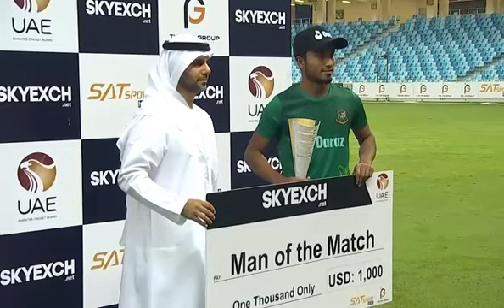৫৬গড়ে আরো ভয়ঙ্কর আফিফ🔥মাঠে নামার আগেই ভারতের মাথা ব্যথার কারণ আফিফ🔥কেন রোহিত-কোহলি আফিফকে ভয় পাচ্ছে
৫৬গড়ে আরো ভয়ঙ্কর আফিফ🔥মাঠে নামার আগেই ভারতের মাথা ব্যথার কারণ আফিফ🔥কেন রোহিত-কোহলি আফিফকে ভয় পাচ্ছে

ভারতের বিপক্ষে ১ম ম্যাচের একাদশ ফাঁস! রোহিত-কোহলিদের হারাতে যে শক্তিশালী একাদশ নিয়ে নামছে তামিম bcb

ওয়াও🔥দারুণ সুখবর! ভারতের বিপক্ষে মাঠে নামার আগেই আজ বাংলাদেশকে বিশাল সুখবর দিল আইসিসি icc ban vs ind

ভারতের বিপক্ষে মাঠে নামার আগেই ভয়ঙ্কর বোলিং করে কোহলি-রোহিতদের সরাসরি হুমকি দিয়ে একি বলল মিরাজ bcb

ঘোষণার আগেই ফাঁস হলো ভারতের বিপক্ষে স্কোয়াডে বড় পরিবর্তনডাক পাচ্ছে নতুন ভয়ঙ্কর অলরাউন্ডার! কারা আছে

বিশ্বকাপ শেষ হতেই অস্ট্রেলিয়া থেকে বড় সুখবর পেল মুস্তাফিজ! সবাইকে হারিয়ে শীর্ষে সাকিব bd sports

ছি ছি! বাংলাদেশকে সেমিতে উঠতে দিলো না আম্পায়ার ও আইসিসি! ফিজ-নাসুমের আগুনে বলের পরও বিদায় সাকিবদের

ওয়াও! লিটনের ভয়ঙ্কর ব্যাটিংয়ে অবাক ভারতের সাবেক! তাসকিন-ফিজকে নিয়ে চমংকার মন্তব্য করে একি বলল icc

কোহলির প্রতারণাসহ বাংলাদেশের সাথে আইসিসির এতবড় দুর্নীতি নিয়ে গলার জোরে একি বলল ভারত! লিটনে মুগ্ধ ভন

ডু অর ডাই ম্যাচে একাদশে বড় পরিবর্তন🔥রাত পোহালেই পাকিস্তানকে হারাতে যে শক্তিশালী একাদশ নিয়ে নামছে bcb

তাসকিন ভার্সন ২ কে পুরো চমকে গেছে কিংবদন্তী ধারাভাষ্যকার সাইমন ডুল! বিশ্বকাপে কেন তাসকিনের অগ্নিরুপ

লিটনের মাঝে বিশ্বসেরার ছাপ দেখেন শচিন🔥দুর্নীতির পরেও লিটনের এত ভয়ঙ্কর ব্যাটিংয়ে অবাক মিসবাহ-গাঙ্গুলি

এত দুর্নীতি করে বাংলাদেশকে হারানোয় তোলপাড় গোটা অস্ট্রেলিয়া🔥কোহলিকে প্রতারক অ্যাখ্যা দিয়ে একি বলল icc

হায় হায়! চরম দুঃসংবাদ! পাকিস্তানের বিপক্ষে মাঠে নামার আগেই ভয়াবহ দুঃসংবাদ পেল বাংলাদেশ t20 world cup

ওয়াও! এখনো যেভাবে সেমিফাইনাল খেলবে বাংলাদেশ! যে কঠিন সমীকরণে সাকিবরা বিশ্বকাপ সেমিতে t20 world cup

ভারতের এত দুর্নীতির পরও লিটনের এমন ভয়ঙ্কর ব্যাটিং দেখে অবাক আফ্রিদি! আইসিসিকে ধুয়ে দিয়ে একি বলল icc

হায় হায়!! কোহলির প্রতারণা নাকি হার্শা ভোগলে দেখেইনি! এমন বানানো মন্তব্যে ভোগলের উপর রাগে জলছে বিশ্ব

বিতর্কিত ম্যাচে জেতাতে না পারায় সাকিবকে ধুয়ে দিল শেবাগ🔥জেতা ম্যাচ হারায় বাংলাদেশকে একি বলল গাভাস্কার

ওয়াও🔥এতবড় দুর্নীতি দেখে একি করল পাপন🔥ভারত নয় কালকের ম্যাচে বাধ্য হয়েই বাংলাদেশকেই জিতিয়ে দিবে আইসিসি

ipl best match

gayle reaction ipl

shakib is back

mashrafe

bd sports

ipl 2020

shakib ipl

kalkata ipl

bangladesh head coach Russell Domingo said on Sunday that Mahmudullah should lead the side in the upcoming ICC World Twenty20.

The way Bangladesh have formed the T20 squad for the upcoming with lots of youngster and it implies that they are not only thinking of the Pakistan series but also having an eye for the global tournament.
Bangladesh Cricket Board handed the reins of Bangladesh’s T20 squad to Mahmudullah after the ICC slapped a two-year ban on regular skipper Shakib Al Hasan for failing to report three corrupt approaches.Domingo said that he want Mahmudullah to lead the side until the World Cup as that will give him some time to work out and a make a plan of action with his teammates for the mega event.

“I am hoping he leads us in the World Cup T20. He has my full support. I thought he did a great job in India. I have enjoyed working with him. I think he is a good professional. He has respect of the change room. He is a world-class player. He is my captain,’’ said Domingo.

Mixer world is back  with news eyes.